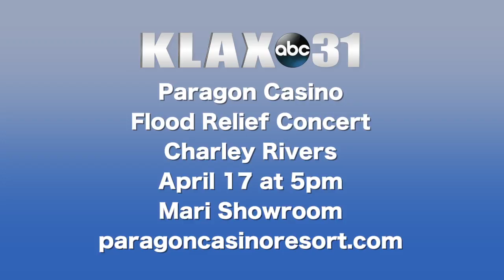At Your Service Paragon